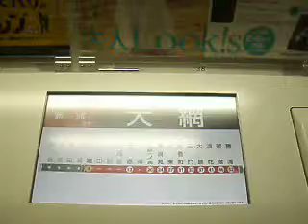なるかつ 自動放送 次は大網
E233系になったなるかつの大網駅の自動放送です。　11.08.08